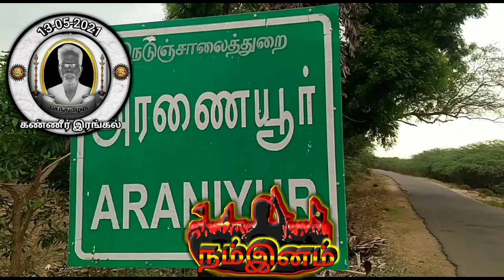CM MK Stalin - Seeman Live Phone Call | DMK | NTK